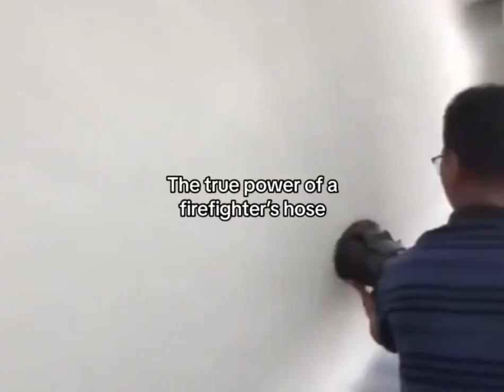The true power of a firefighters hose